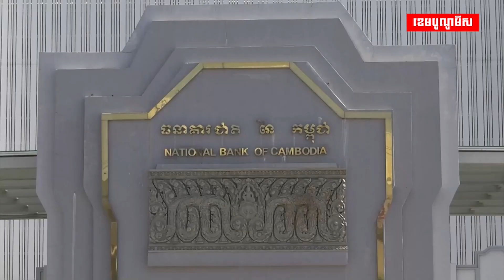ធនាគារជាតិអំពាវនាវដល់គ្រឹះស្ថានធនាគារ និងហិរញ្ញវត្ថុអនុគ្រោះចំពោះកូនបំណុល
ធនាគារជាតិអំពាវនាវដល់គ្រឹះស្ថានធនាគារ និងហិរញ្ញវត្ថុអនុគ្រោះចំពោះកូនបំណុល ដែលរងផលប៉ះពាល់ដោយសារទឹកជំនន់